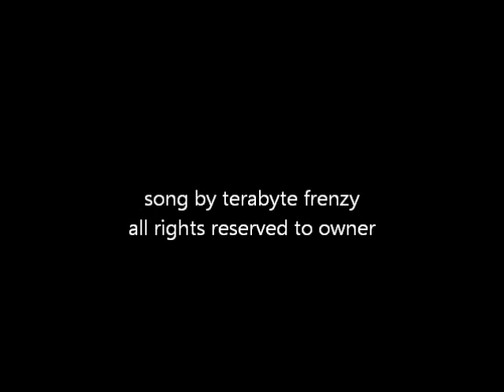BOREDSKATE2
terrible skating just a chill day with my freind I SUCK I KNOW IDC WHAT YOU THINK